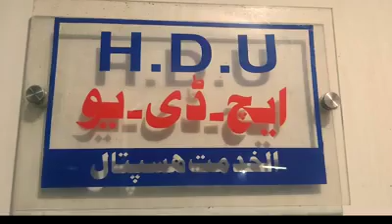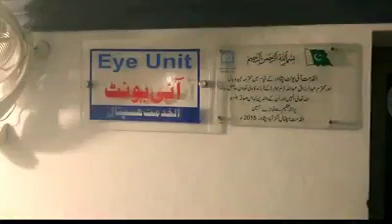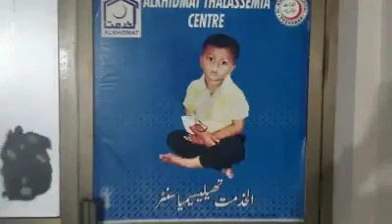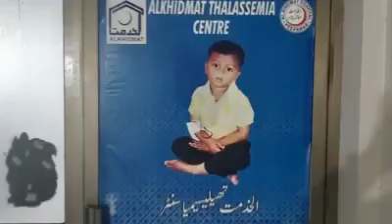الخدمت ہسپتال پشاور ۔رپورٹ رضیہ محسود